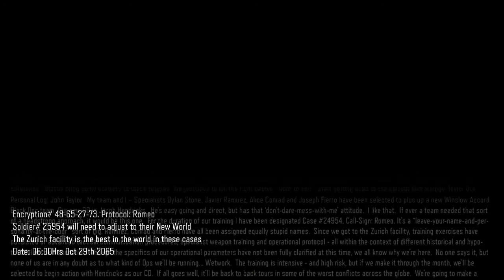THAT WAS DISTURBING - Call of Duty Black ops lll #3